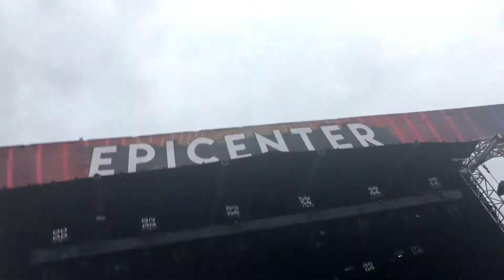In Between- Beartooth 5/10/19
Beartooth’s performance of In Between at Epicenter Festival 2019 5/10/19